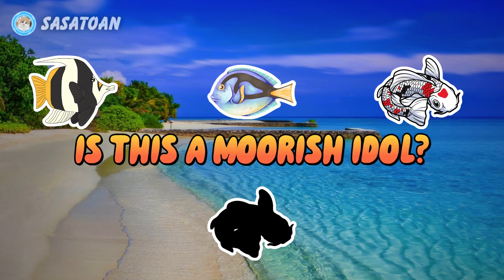Guess The Whale Shark, Orca, Piranha, Koi, Arowana, Mermaid, Seal, Narwhal - Sea Animals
This time we have some sea animals, namely Whale Shark, Orca, Piranha, Koi, Arowana, Mermaid, Moorish Idol, Surgeon Fish, Seal & Narwhal.